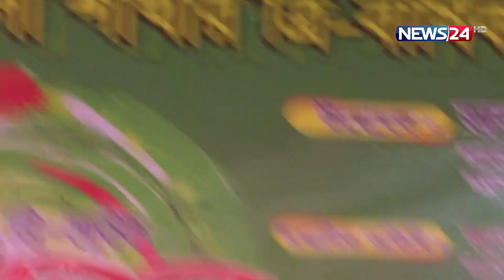‘হাওয়া ভবনের আরেক নাম খাওয়া ভবন’ | News24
‘হাওয়া ভবনের আরেক নাম খাওয়া ভবন’

Our other YouTube channels :
News24 Official Address:
NEWS24
371/A
Bashundhara Road
Block – D
Bashundhara Residential Area
Dhaka - 1229